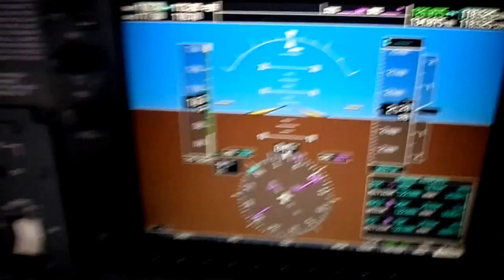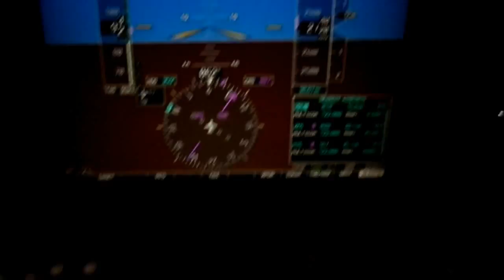Circle Cedar Vale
I flew from Independence to Ponca City and back today after work with Jeromy artz as my co-pilot. On the way back I had Jeromy fly a circle around Cedar Vale so I could get this video. Sorry for the shakiness and engine noise, there was light turbulence today. Enjoy :)